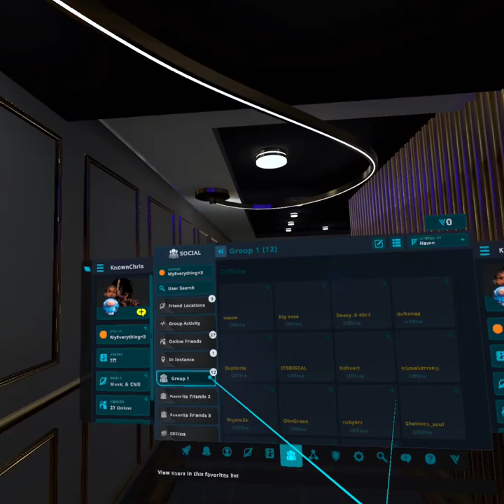KNOWNCHRIS HOEIN KAI2RAWW INTO GETTIN SOMEONE TO CRASH THE GAME